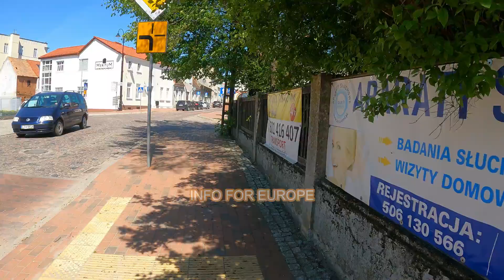serbia vs Kosovo Kuntha Apnar Jono#সার্বিয়া না কি কসোভো কোনটা আপনার জন্য ভালো হবে.....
Info For Europe